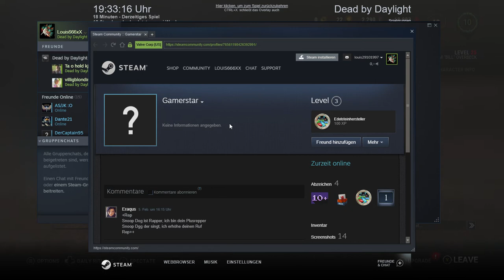a Nice Lagswitchin Hillbilly xD Bill Overbeck Gameplay DBD